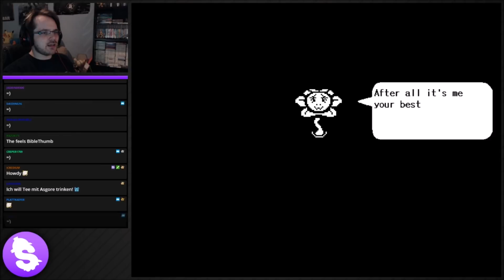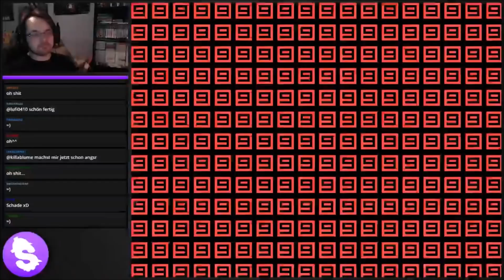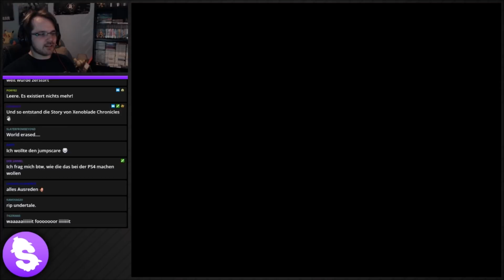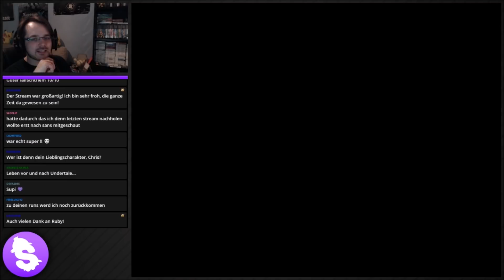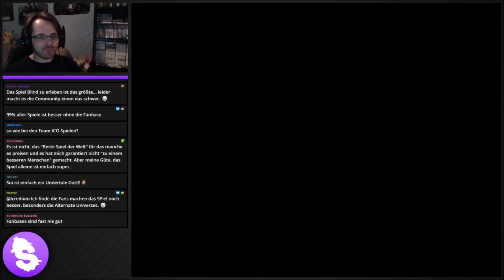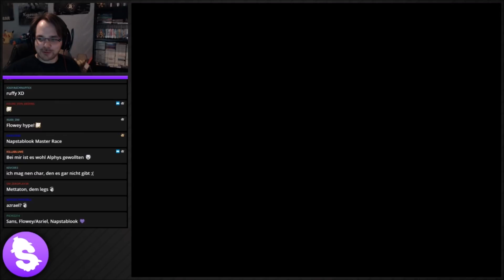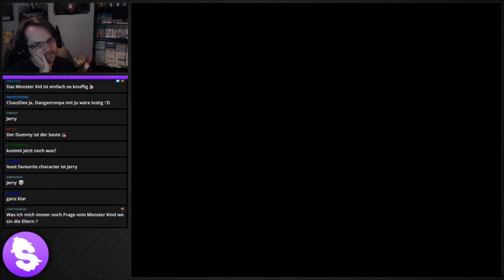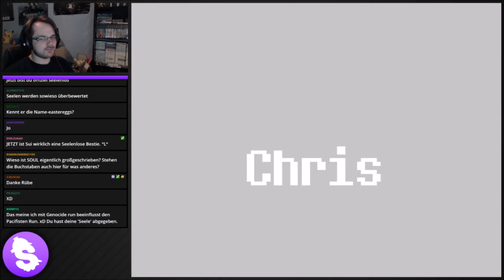Undertale, Genocide Route [Blind / Streamaufzeichnung 2017] - #44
Streamaufzeichnung: Juni 2017